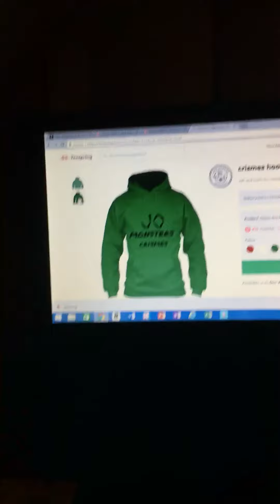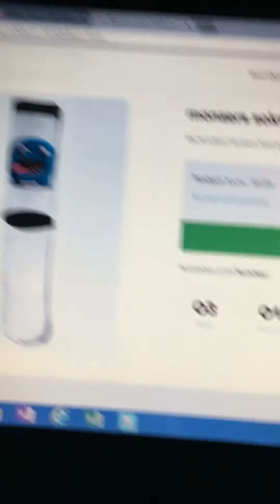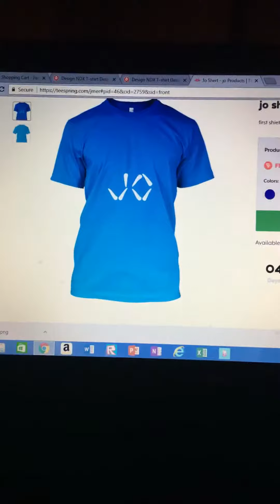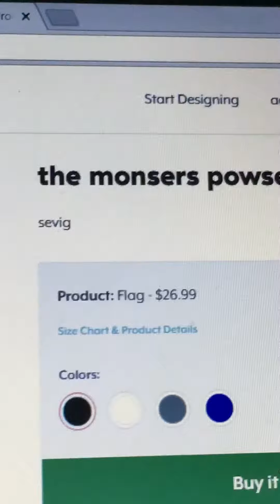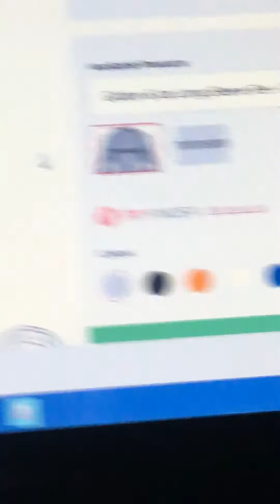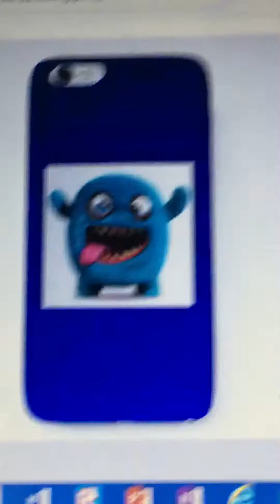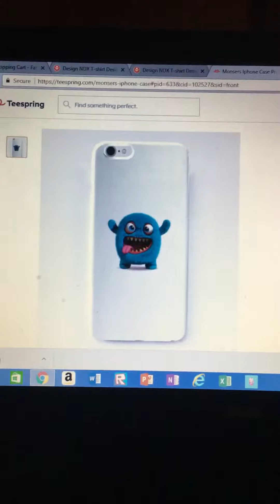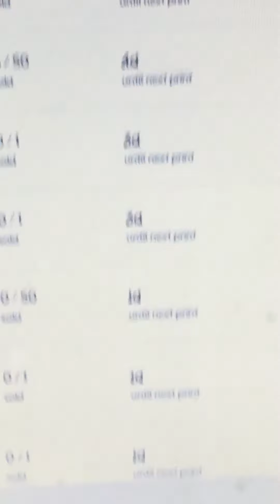New merchandise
Teespring.com